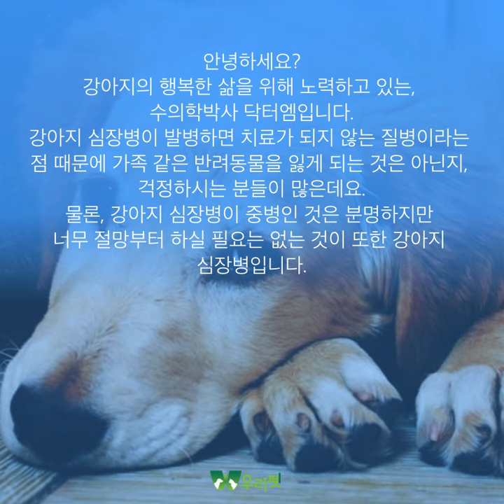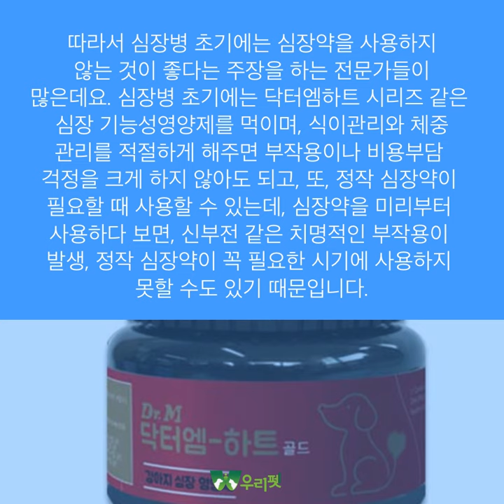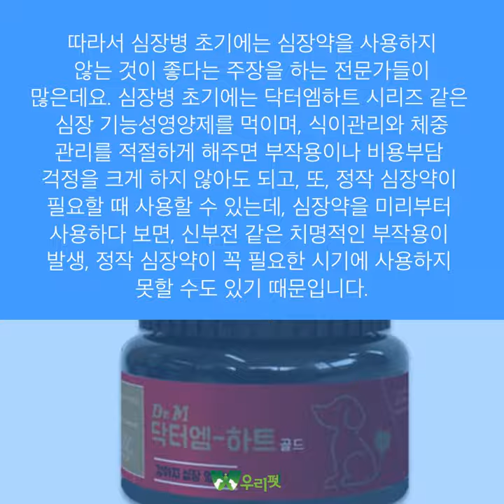강아지 심장병은 치료가 안 된다는데, 심장약을 사용하는 목적은 무엇인가요?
강아지 심장병에 대한 더 자세한 정보를 보시려면 링크를 클릭해주세요